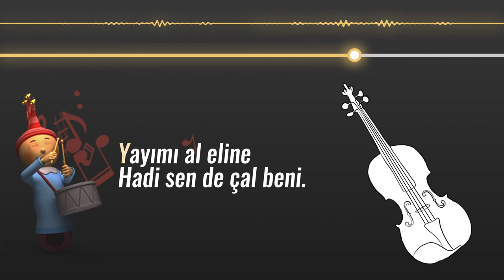KEMAN - BİLMECE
Keman daha çok akağaç ve ladinden üretilir. Keman üretimi için 70 farkı ağaç kullanılır. Keman yayı (Arşe) genellikle 170-200 saç teli içerir. İlk zamanlarda "koyun yünü" kullanılarak yapılan keman yayı "namıdiğer arşe" naylon ve at saçı dahil olmak üzere çeşitli malzemelerden oluşmaktadır. Dünyanın en pahalı kemanı Guiseppe Guaneri tarafından 1741 yılında yapılan el yapımı bir kemandır. Bu kemanın değeri 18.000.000 milyon dolardır.

KEMAN

Hem telliyim hem yaylı
En çok yayla çalınırım
Kuzenlerim benden boylu
Ben en küçük olanıyım.

Birkaç farklı rengim var
4 telli bir yapım var
Her müzikte ben varım
Durmam ben hep çalarım.

KEMAN derler adıma
Çok güzel bir sesim var
Çenelik derler adına
Abanozdan desteğim var.

Yere paralel tut beni
Omzunla sıkıştır beni
Yayımı al eline
Haydi sen de çal beni.

KEMAN derler adıma
Çenelik derler adına
Abanozdan desteğim var.

Söz: Funda Özyurt Argun
Senfonik Aranjör: Utar Artun
Aranjör: S. Özgün Aksüyek
Animasyon: Özgür Cengiz
Kurgu: Tan Ünsalan
Tüm telif hakları Funda Özyurt Argun’a aittir.